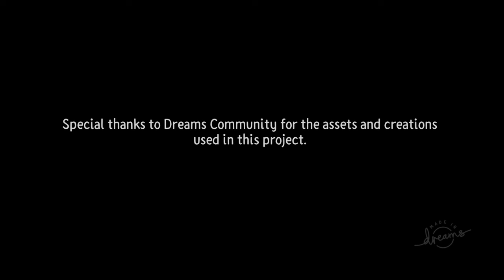Dreams™Rabbit and Boy - Full Film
Dreams Rabbit and Boy - Full Film by Cyber_Sheep_Film